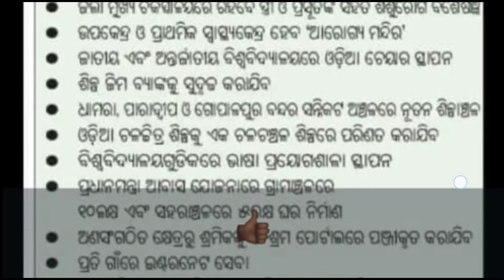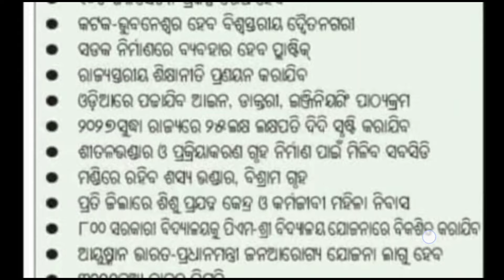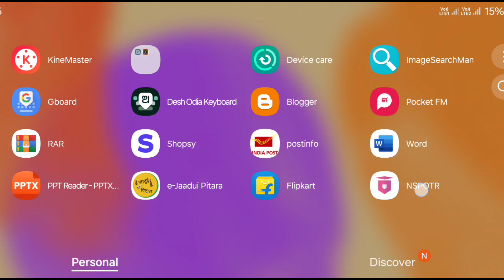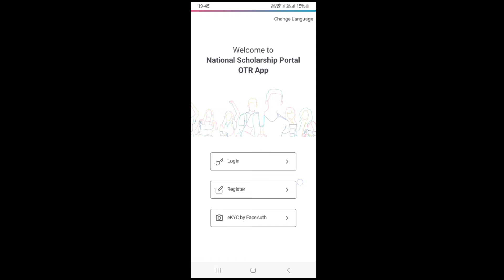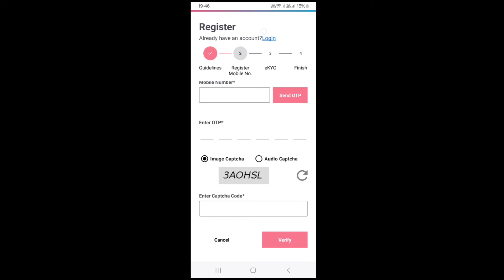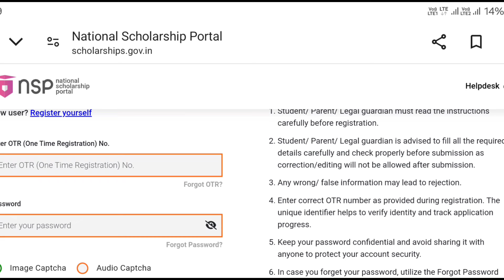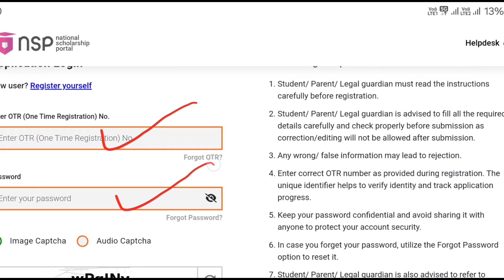Good News | ସ୍କୁଲ ଓ କଲେଜ ପାଇଁ ଖୁସି ଖବର | ସରକାର ଦେବେ ବଡ ଉପହାର | ଜଲଦି ସ୍କଲାରସିପ ଆବେଦନ କରନ୍ତୁ